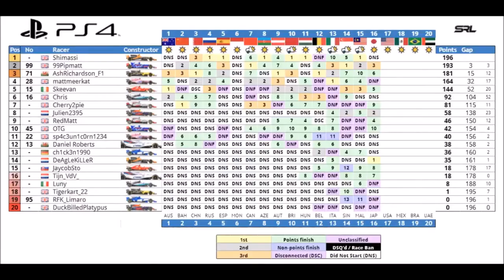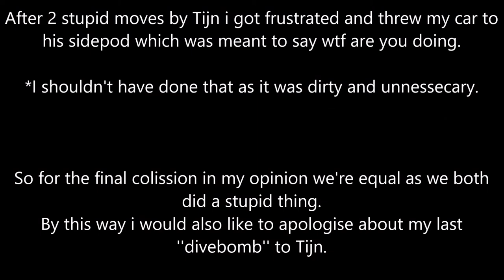F1 2017 SRL PS4 F1 | S5 R17 | Race Highlights!